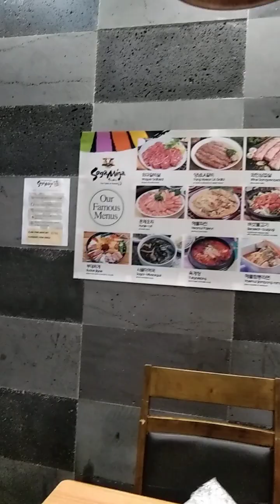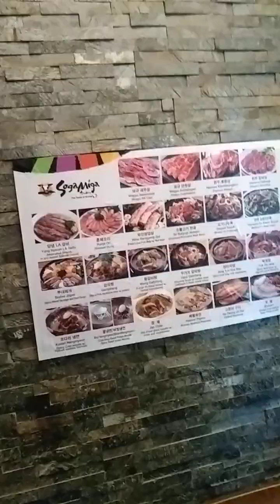repair cieling muonted not cool.cha ge fan motor & pcb board outdoor